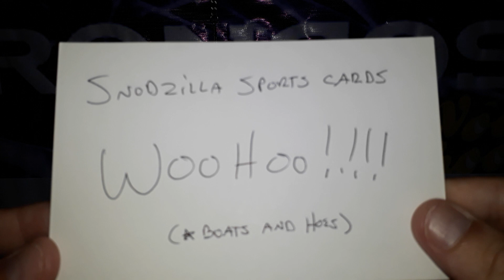Snodzilla 600 Sub/2018 Certified Break!! WooooHooo!!